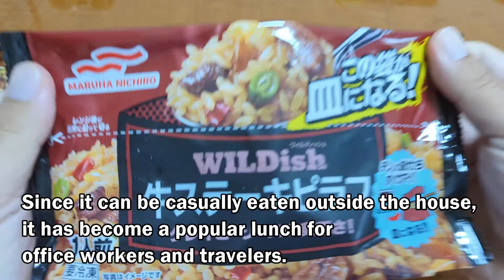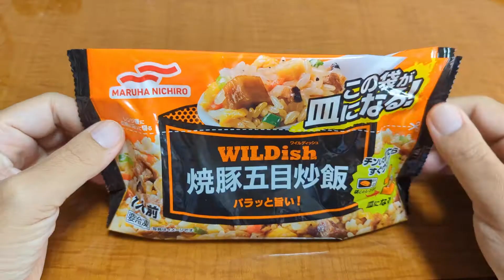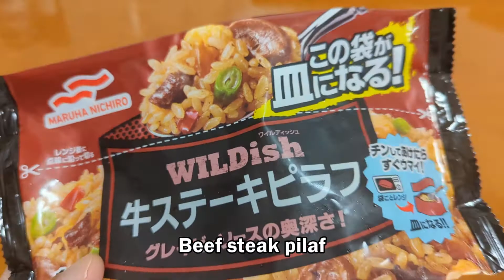No plate required. Stand-alone frozen food in Japanese supermarkets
A groundbreaking product that allows you to use a bag as a plate.
Anyone can enjoy delicious frozen fried rice anytime, anywhere.